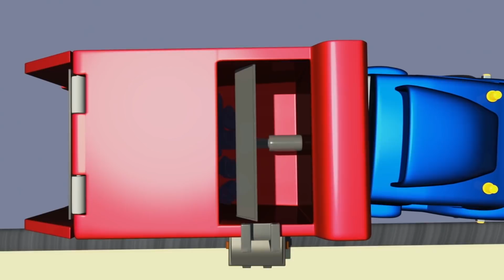Superveok Carl - Jäätiseauto - Superauto Carl Autolinnas 🚚 ⍟ Autode ja Veokite multikas lastele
Superauto Carl on lastele mõeldud multikas. Transformer Carl on imeline veok, mis võib muuta ükskõik milliseks sõidukiks: tuletõrjeauto, politseiauto, kiirabi, prügiauto, buss, erinevateks ehitusautodeks nagu näiteks buldooser, traktor, ekskavaator, monsterauto või isegi rongiks! See multikas on ideaalne poistele ja tüdrukutele kellele pakuvad huvi autod!

Õnnelikult koos. Järgi alati abivalmis puksiirauto Tom-i seikluseid ning seda, kuidas ta aitab oma sõpru politseiauto Mat-i, tuletõrjeautot Franck-i ja kartmatuid detektiive, kiireimat rongi Troy-d ja superauto Carl-i ning paljusid teisi põnevaid seikluseid.